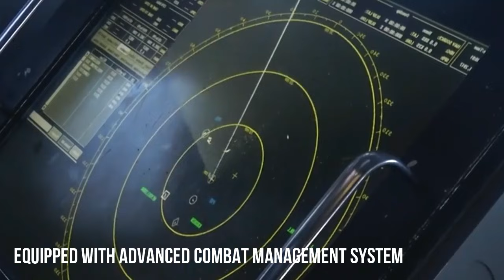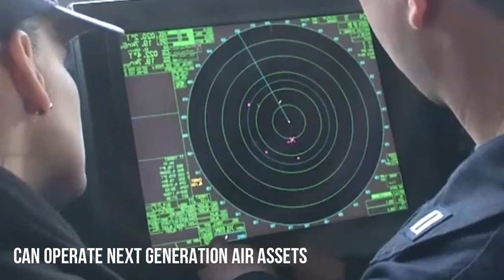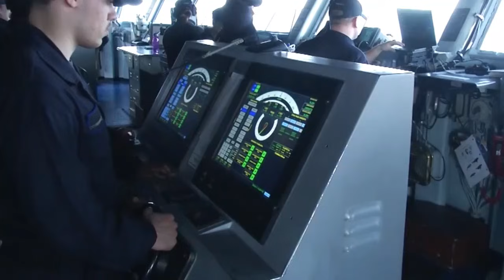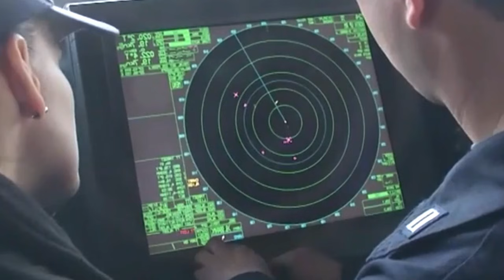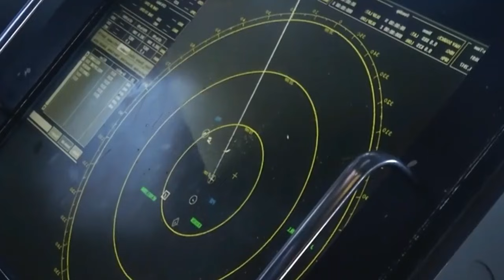Shocking the World! Türkiye Begins Construction of a Giant Aircraft Carrier 3,000 Meters Long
Türkiye has taken a historic step in strengthening its maritime power with the construction of the giant aircraft carrier MUGEM. This ambitious project marks a new era for the Turkish Navy and places Turkey among a very limited group of countries capable of designing and building large aircraft carriers using mostly domestic technology.

With a planned length often highlighted symbolically as 3,000 meters, MUGEM represents not only a leap in scale, but also a bold statement of Türkiye's long-term strategic vision in the maritime sector. This project supports Türkiye's broader goal of defense self-sufficiency. By reducing dependence on foreign suppliers.

Advanced Combat Management System
At the heart of MUGEM is a homegrown combat management system (CMS) developed by Turkish defense companies such as ASELSAN and HAVELSAN. The system combines data from: Multifunctional AESA Radar, Long-range air and surface surveillance sensors. Sonar and electronic intelligence devices, Satellites and network-based warfare links

Flight Deck and Advanced Air Operations
One of the most advanced aspects of the MUGEM is its flight deck architecture. The carrier is expected to feature: a ski-jump or CATOBAR-compatible configuration, reinforced deck materials resistant to high thermal stresses from jet exhaust, advanced arrestor equipment and launch systems.

A high-capacity aircraft lift.
The MUGEM is optimized to operate next-generation air assets such as the KAAN fifth-generation fighter jet, the Bayraktar KIZILELMA unmanned combat aerial vehicle, and advanced maritime helicopters. This combination of manned and unmanned platforms provides the carrier with exceptional operational flexibility.

Unmanned Systems Integration
The MUGEM's key advancement lies in its deep integration with unmanned systems. Unlike traditional aircraft carriers that primarily support manned aircraft, the MUGEM is designed to operate as a drone-centric naval aviation hub.

Propulsion, Power, and Sustainability
MUGEM is designed with a high-power integrated power system, capable of supporting energy-intensive systems such as advanced radars, electromagnetic launch systems, and future directed energy weapons.

For decades, Türkiye has focused on developing a balanced naval force centered on frigates, corvettes, submarines and amphibious assault ships. The commissioning of the TCG Anadolu, a multi-purpose amphibious assault ship and light aircraft carrier, has demonstrated Türkiye's growing confidence in naval shipbuilding. MUGEM, however, goes far beyond previous projects. The ship is designed as a national aircraft carrier, capable of projecting air power far from Türkiye's coast and sustaining long-term operations in blue water environments.

The construction of MUGEM marks Türkiye's transition from a regional naval power to a navy with global reach and deterrence capabilities. This reflects Ankara's desire to protect maritime interests, secure sea lines of communication, and play a more influential role in international security missions.

MUGEM is envisioned as the largest and most complex warship ever built by Türkiye. While final technical specifications are still evolving, the carrier is expected to feature: A large flight deck optimized for fixed-wing aircraft, unmanned combat aerial vehicles (UCAV), and helicopters.